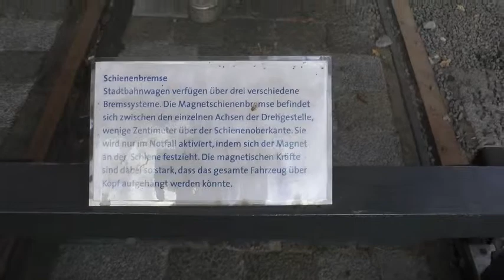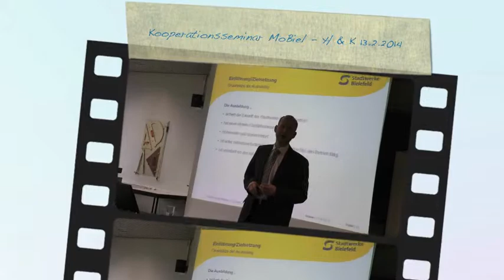Besuch bei den Stadtwerken - Hanning & Kahl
Besuch der HANNING & KAHL-Azubis bei den Stadtwerken in Bielefeld am 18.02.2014. Begrüßung bei den Stadtwerken, Museumsbesuch, Verkehrsleitzentrale Sieker, Betriebshof Sieker und Ausbildungswerkstatt der Stadtwerke.